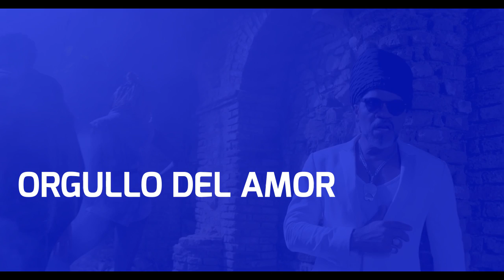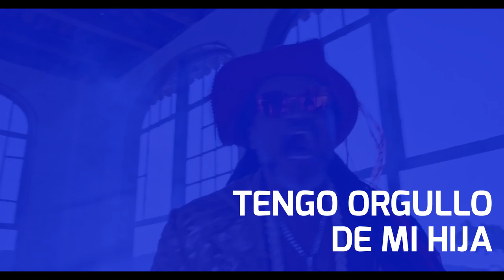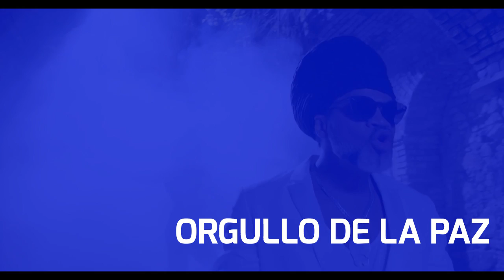Carlinhos Brown - Orgulho de Nós Dois (Lyric Video)